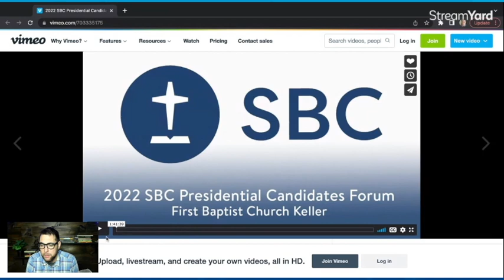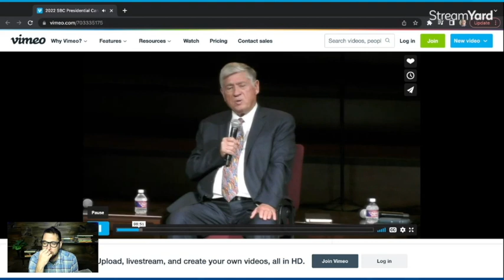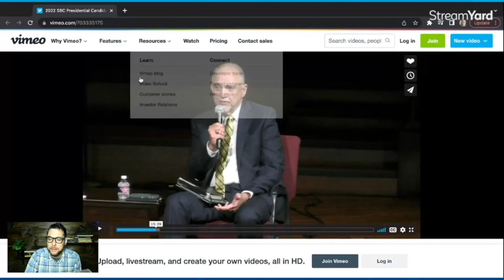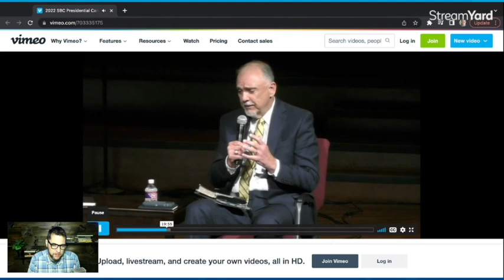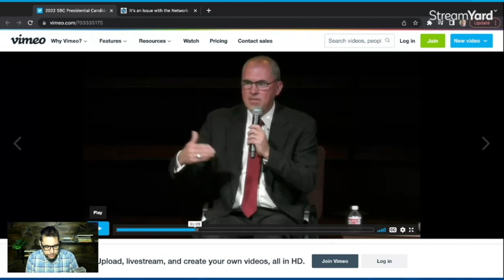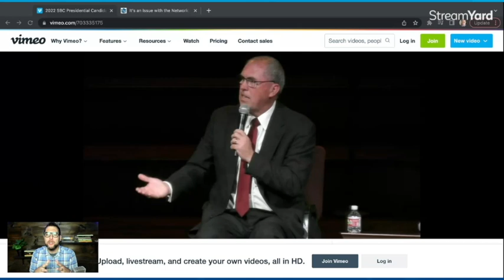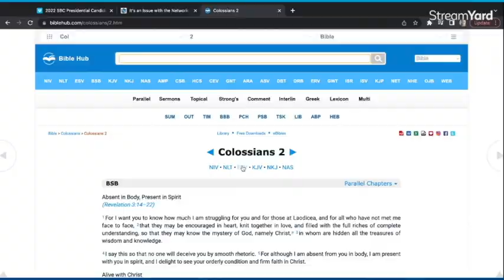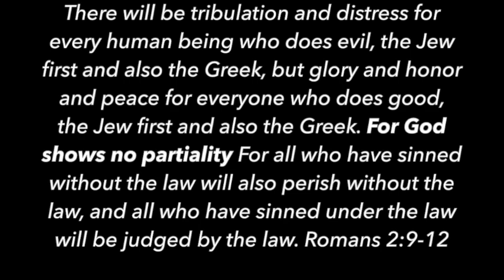RICHARD REACTS TO SBC PRESIDENTIAL PANEL - Contra Thoughts Ep. 91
Bart Barber, Tom Ascol and Robin Hadaway met recently at FBC Keller Texas for a panel discussion on the issues and concerns facing the SBC.

CRT, and the woke ideologies were discussed in various ways and means by each of the three men.

The chapters of the video are below. Feel free to skip around to what you like since this is a longer video.

0:00 Intro
2:14 Video panel begins
2:47 Bart Barber intro testimony
6:24 Barber says Roe V. Wade strike down is good thing
10:04 The BFM is good and governs well
10:19 Robin Hadaway intro testimony
13:57 Tom Ascol Intro testimony
15:55 Godly mothers matter to Tom Ascol
17:45 Godly legacy of Ascol’s family
19:37 Woke is the new Seeker sensitive church method
20:19 Tom’s concern for the SBC
21:46 Barber and Hadaway don’t address SBC issues directly
24:35 Tom’s reason to run for SBC president
25:37 IMB and NAMB and SBC in general matters this is why
27:43 Hadaway discusses the Fox’s in the vineyard
31:30 A healthy SBC impacts the world
32:19 God is the God of reality
35:18 who is coming into the SBC to cause division?
35:44 Barber is thankful, though seems flustered
38:17 Hadaway rebuttals Barber somewhat
38:50 Tom and Bart’s churches are different
39:05 Colossians 2 discussed
40:38 not much scripture cited from barber and Hadaway
41:26 Richard thinks Barber is naive
42:50 CRT discussed
43:19 Barber denounces CRT and explains
45:30 Richard response to Barber’s denial of CRT
49:09 Ascol rebuttals Barber on CRT response
50:55 Can CRT be defined?
51:22 Argue for the right things
51:18 don’t argue about silly things
53:18 Seems like obfuscation
53:38 Ascol defines CRT
56:32 a leftist testimony
58:52 Ascol calls out woke professors
59:52 Barber rebuttals Ascol on woke professor condemnation
1:00:10 Ascol rebuttals Barber
1:00:59 probably dozens of SBC professors are woke
1:02:15 Why not Voddie Baucham?
1:03:01 Woke professors have not repented
1:04:20 Colossians 2 study
1:08:18 Paul Warns not to be captivated by the world
1:09:45 We have a book, believe it
1:11:35 Why you should care

ORIGINAL VIDEO

Take care!